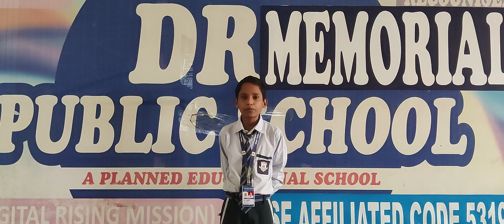DRM PUBLIC SCHOOL DESRAJ COLONY PANIPAT. Himanshu Student of Grade VIIth